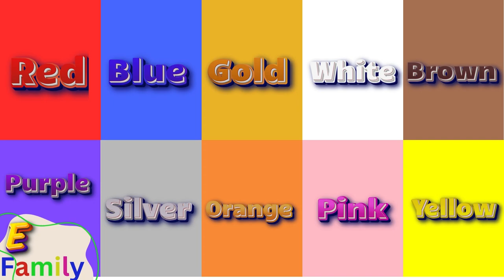Colorful Tree of Joy | Fun & Educational Kids Song | Learn Colors with Nature| E-Family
Step into a world of vibrant colors and joyful tunes with "Colorful Tree of Joy"! This fun and engaging kids' song takes your little ones on a delightful journey through nature’s rainbow. From the green leaves on the trees to the red apples, blue skies, and golden sunlight, this song celebrates the beauty of every color around us.

Perfect for preschoolers and toddlers, "Colorful Tree of Joy" combines catchy melodies with bright, cheerful animations to help children learn and appreciate the colors they see in everyday life. Sing along, dance, and explore the colorful wonders of nature with us!